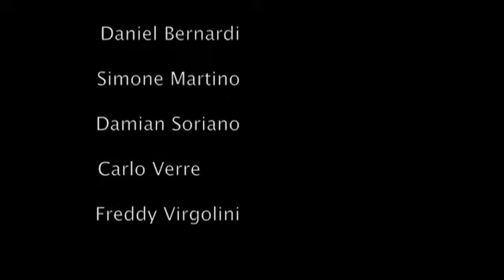Il ventre delle balena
"La storia ringhia, digrigna i denti. Non possiamo cambiarla, abbellirla o farla più giusta. Non possiamo guardarla senza ribrezzo. Ma possiamo raccontarla con gli occhi dei perdenti, possiamo riscriverla con le parole dei deboli (...)
La storia spinge, urta. Si acquatta solo quando il dolore si tramanda, quando il tempo consegna la sua fame e i suoi sogni, quando l'ieri si inventa un avvenire".

con
Daniele Bernardi, Simone Martino, Damian Soriano, Carlo Verre, Freddy Virgolini

costumi
Antonella Jemma
scenografia
Teatro delle Radici
collaborazione
Maria Porter
assistenza alla regia
Bruna Gusberti

testo e regia
Cristina Castrillo

Raffigurato abitualmente come luogo di solitudine, il ventre della balena è l'ambito per eccellenza dove ci si racchiude per misurare le forze, per specchiarsi, per vincere su se stessi o piegarsi, annientandosi definitivamente.
E' un ventre-trincea, o tomba, o letto. Un ventre prigione o nido.

Ed è in questo luogo desolato e fermo dove i cinque protagonisti dovranno agire, adempiendo il compito imposto e quotidiano di sotterrare morti.
I contatti tra di loro si dipanano tra alleanze senza troppa lealtà e debolezze nelle quali tutti si riconoscono. I ruoli si invertono facilmente, il più debole può sferzare il colpo più violento e l'aggressività darà luogo a gesti di infinita dolcezza.
Sono soli, perché è da soli che le domande avvengono, ma avranno bisogno uno dell'altro, perché ciascuno ha dentro di sé un pezzo importante dell'altro, perché ciascuno sarà per l'altro la prova da compiere.

Addentrandosi nei percorsi della violenza attraverso immagini che --forse senza premeditarlo- parlano di guerra, "Il Ventre della Balena" si è posto come un bisogno comune di riflettere su alcuni aspetti della desolazione e della crudeltà dell'uomo.